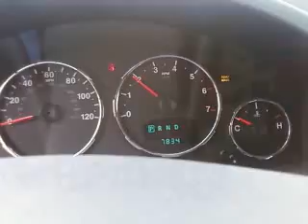Rental jeep crank up.3g2